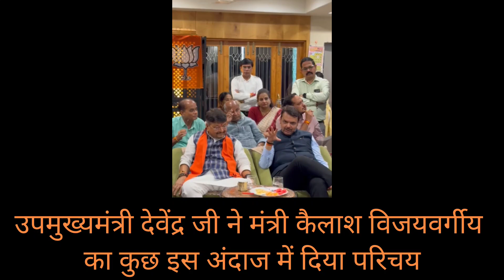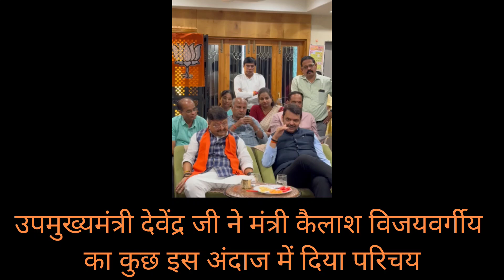उपमुख्यमंत्री देवेंद्र जी ने मंत्री कैलाश विजयवर्गीय का कुछ इस अंदाज में दिया परिचय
उपमुख्यमंत्री देवेंद्र जी ने मंत्री कैलाश विजयवर्गीय का कुछ इस अंदाज में दिया परिचय। महाराष्ट्र विधानसभा चुनाव के चलते मध्य प्रदेश के कद्दावर लीडर मंत्री कैलाश विजयवर्गीय महाराष्ट्र दौरे पर है। भारतीय जनता पार्टी के शीर्ष नेतृत्व ने उन्हें बीजेपी उम्मीदवारों को विजय श्री दिलवाने का दायित्व सौंपा है।